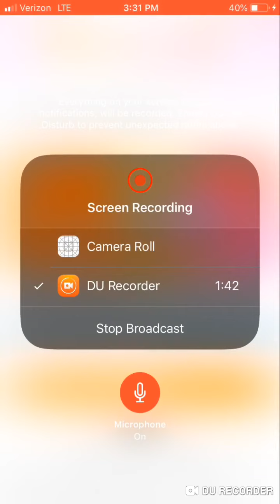Really?!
Pls do not use my footage without my permission!